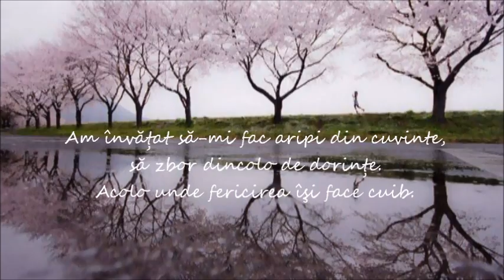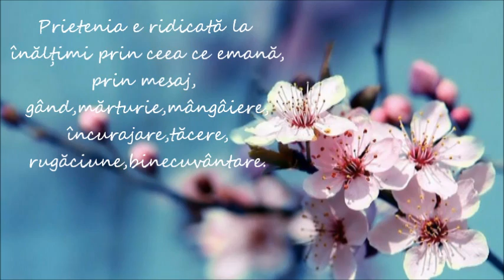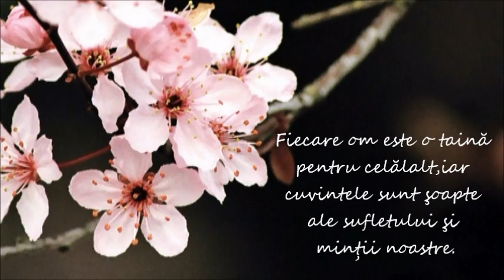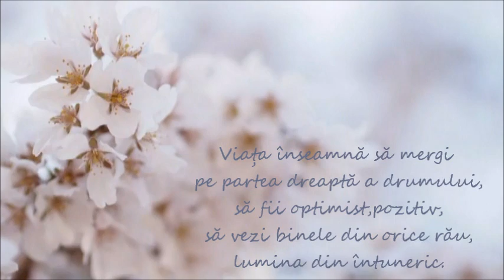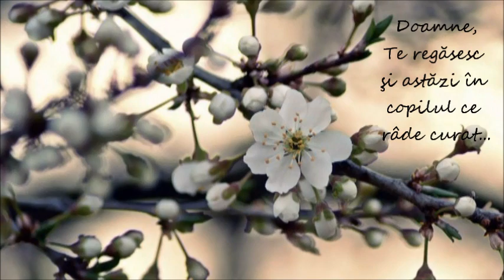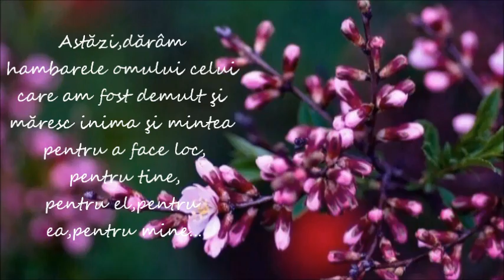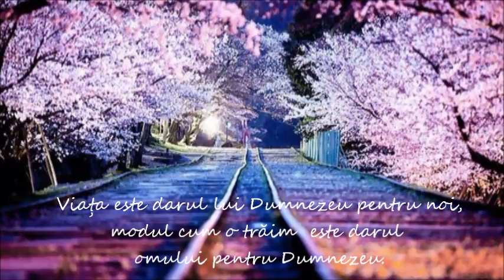Cuvinte de înţelepciune-2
„Arta este o taină a sufletului,o cale,o chemare,o oglindă a celor nevăzute,o credinţă,o lupă prin care artiştii îşi văd sufletul,o imitaţie a demiurgului,o contemplare,o revelaţie în care poate fi descoperit Dumnezeu." pr.Hrisostom Filipescu